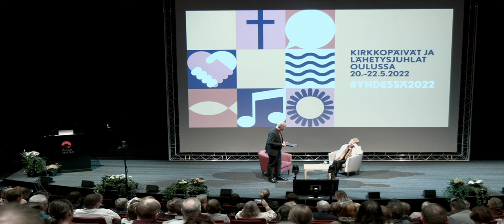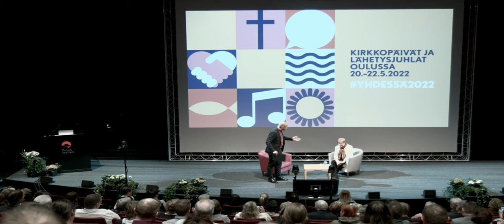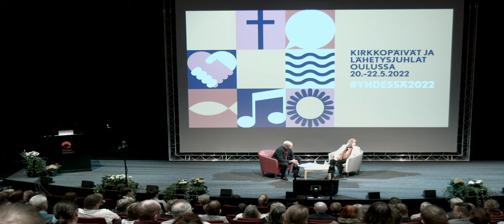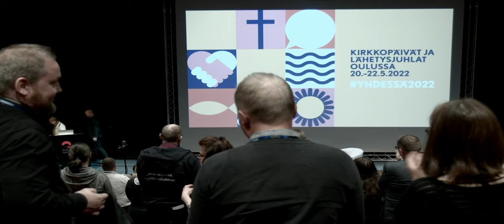Tarja Halonen & Teemu Laajasalo - Sanan voima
Presidentti Tarja Halonen ja Helsingin piispa Teemu Laajasalo keskustelevat Sanan voimasta. Kirkkopäivät Oulussa toukokuussa 2022.